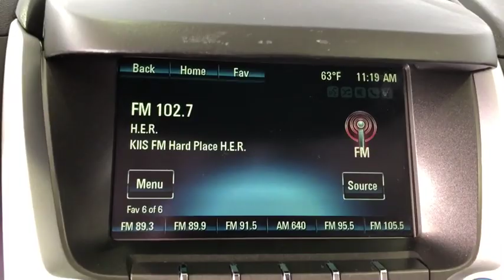2017 Chevrolet Equinox Costa Mesa, Huntington Beach, Irvine, San Clamente, Anaheim, CA RN3269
Summit White Used 2017 Chevrolet Equinox available in Costa Mesa, California at Orange Coast Nissan. Servicing the Huntington Beach, Irvine, San Clamente, Anaheim, CA area.

CARFAX One-Owner. Clean CARFAX. White 2017 Chevrolet Equinox LT FWD 6-Speed Automatic with Overdrive 2.4L 4-Cylinder SIDI DOHC VVTThis is a 2017 Equinox in White with Gray interior. Recent Arrival! 21/31 City/Highway MPGAwards:* 2017 KBB.com 10 Most Awarded BrandsWe choose to take the stress out of the purchasing process. We work with third party sites to determine what is a fair price for our customers to ensure you will be happy with your buying experience. At Orange Coast Nissan our commitment to your peace of mind is our #1. Shop Easy, Drive Happy!Reviews:* Backseat has plenty of space and slides/reclines for added comfort; optional V6 engine provides quick acceleration; interior stays quiet at speed; rides smoothly on rough roads. Source: Edmunds
JET BLACK  PREMIUM CLOTH SEAT TRIM,REMOTE VEHICLE STARTER SYSTEM,ENGINE  2.4L DOHC 4-CYLINDER SIDI (SPARK IGNITION DIRECT INJECTION)  with VVT (Variable Valve Timing) (182 hp [135.7 kW] @ 6700 rpm  172 lb-ft [232.2 N-m] @ 4900 rpm) (STD),SEATS  DELUXE FRONT BUCKET  (STD),SUMMIT WHITE,AIR CONDITIONING  AUTOMATIC CLIMATE CONTROL,SEAT ADJUSTER FRONT  DRIVER 8-WAY POWER WITH POWER LUMBAR,TRANSMISSION  6-SPEED AUTOMATIC WITH OVERDRIVE  (STD),TIRES  P225/65R17 ALL-SEASON  BLACKWALL  (STD),SEATS  HEATED DRIVER AND FRONT PASSENGER,WHEELS  17 (43.2 CM) ALUMINUM  (STD),LICENSE PLATE BRACKET  FRONT,LT PREFERRED EQUIPMENT GROUP  Includes Standard Equipment,AXLE  3.23 FINAL DRIVE RATIO,STEERING WHEEL  LEATHER-WRAPPED  with audio and cruise controls,AUDIO SYSTEM  CHEVROLET MYLINK RADIO  7 DIAGONAL COLOR TOUCH-SCREEN DISPLAY AM/FM/SIRIUSXM STEREO  with MP3 playback capability  outside temperature indicator and Radio Data System (RDS)  includes Bluetooth streaming audio for select phones; voice-activated technology for radio and phone; Hands-Free smartphone integration with Pandora and Stitcher; Gracenote (Playlist+  Album Art) (STD),CONVENIENCE PACKAGE  includes (C68) automatic climate control  (BTV) remote vehicle starter system  (NP5) leather-wrapped steering wheel with audio and cruise controls  (AE8) driver 8-way power front seat adjuster and (KA1) heated driver and passenger front seats,Front Wheel Drive,Power Steering,ABS,4-Wheel Disc Brakes,Aluminum Wheels,Tires - Front All-Season,Tires - Rear All-Season,Temporary Spare Tire,Privacy Glass,Heated Mirrors,Power Mirror(s),Intermittent Wipers,Variable Speed Intermittent Wipers,AM/FM Stereo,Satellite Radio,MP3 Player,Bluetooth Connection,Auxiliary Audio Input,Smart Device Integration,Telematics,WiFi Hotspot,Bucket Seats,Cloth Seats,Driver Adjustable Lumbar,Pass-Through Rear Seat,Rear Bench Seat,Floor Mats,Cruise Control,Steering Wheel Audio Controls,Adjustable Steering Wheel,Tire Pressure Monitor,Trip Computer,Power Windows,Power Door Locks,Security System,Keyless Entry,Engine Immobilizer,A/C,Rear Defrost,Power Outlet,Driver Vanity Mirror,Passenger Vanity Mirror,Driver Illuminated Vanity Mirror,Passenger Illuminated Visor Mirror,Front Reading Lamps,Brake Assist,Traction Control,Stability Control,Daytime Running Lights,Driver Air Bag,Passenger Air Bag,Front Side Air Bag,Front Head Air Bag,Rear Head Air Bag,Passenger Air Bag Sensor,Navigation from Telematics,Back-Up Camera,Child Safety Locks